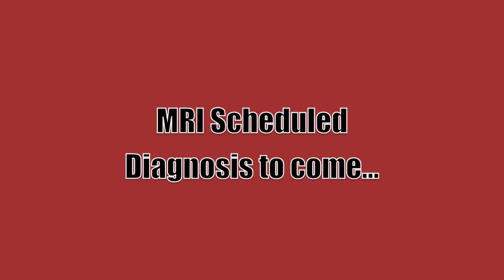Snowboarding: Shaken, not Stirred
Pretty much every clip I got in the first 20 minutes of hitting this rail after I set it up in my front yard my first day home for spring break. Tweaked my knee pretty bad in the last shot and I've been out of commission ever since so I figured I'd use the free time to throw a fun little edit together (albeit with an unfortunate ending). MRI scheduled for next week, but you better believe I'll be back on the slopes before the season is over!